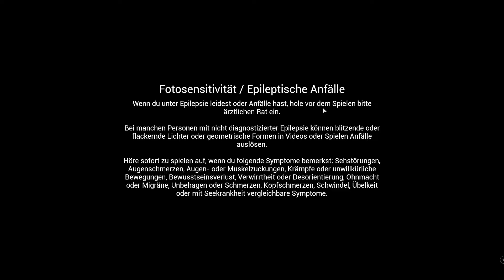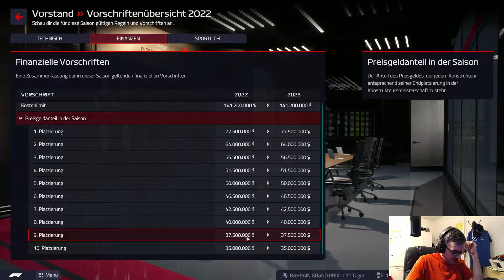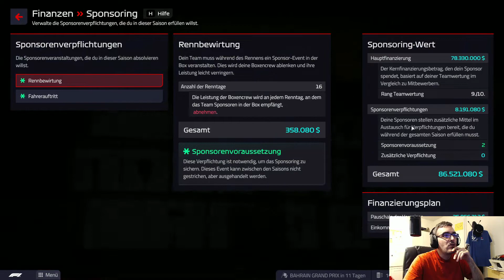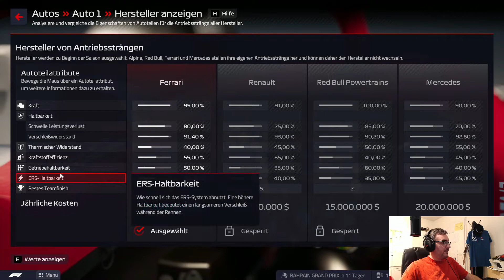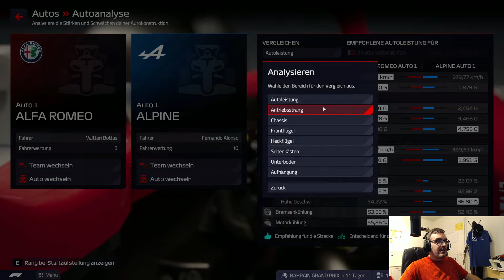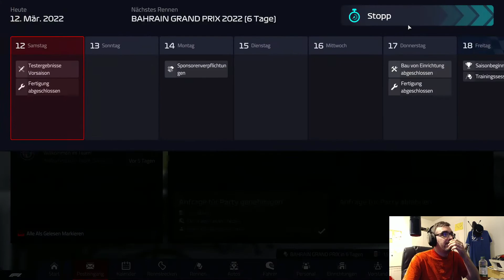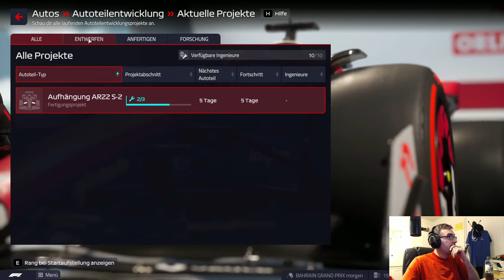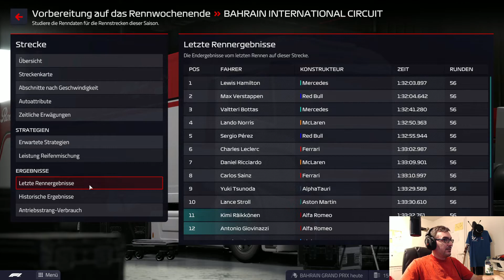F1 Manager First Look | Die ersten Impressionen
Wir haben reingeschaut.

Bei Alfa Romeo F1 Racing

Viel spass !!!